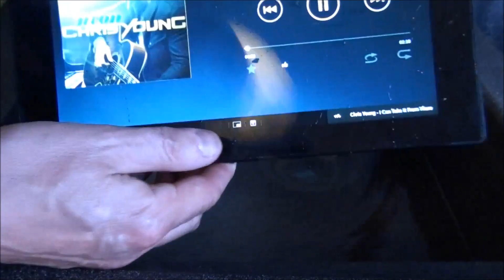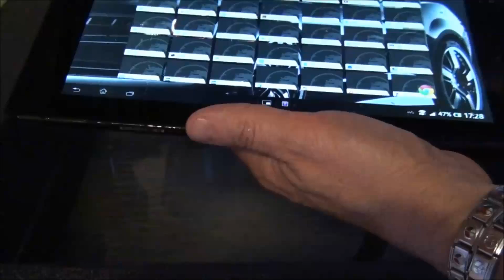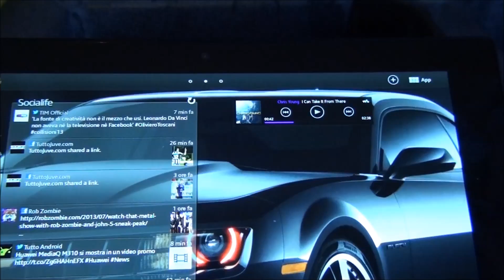Test Acqua e Polvere Sony Xperia Tablet Z da batista70phone